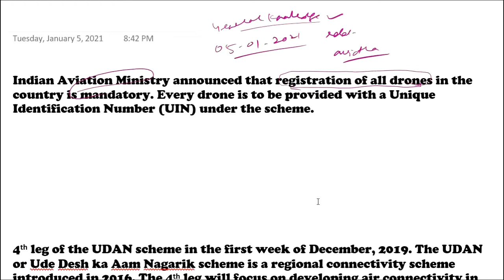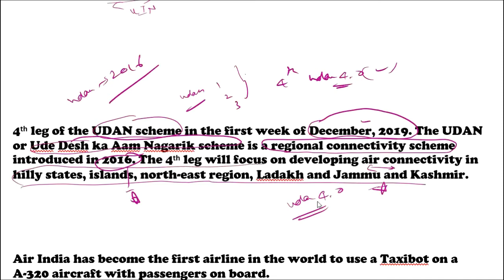Aviation General Knowledge | Current Affairs - Junior Executive Airport Operations | ATC Syllabus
I wish you achieve all that you aspire for in your life.